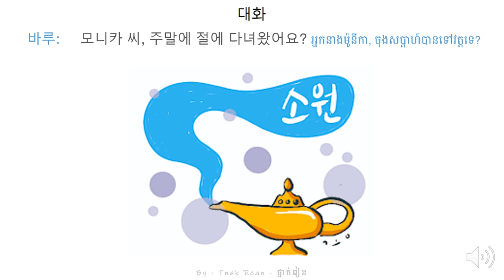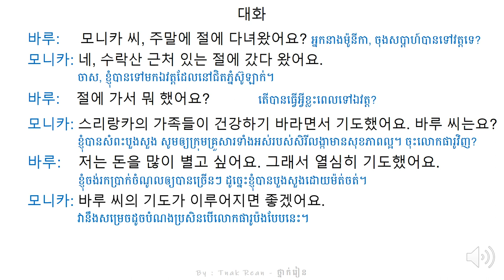រៀនសន្ទាន 86 - Korean Conversation 86 - 대화를 공부하기 86 | by Tnak Rean - ថ្នាក់រៀន